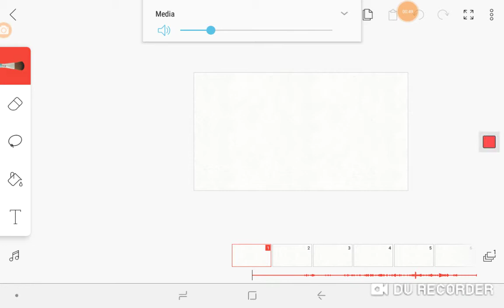Guess the meme... I will draw u an put u in it